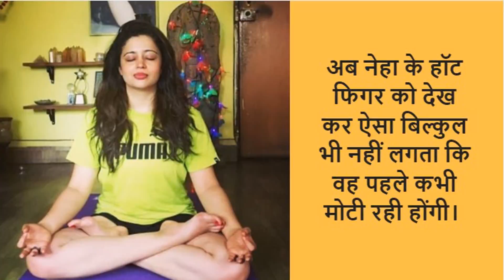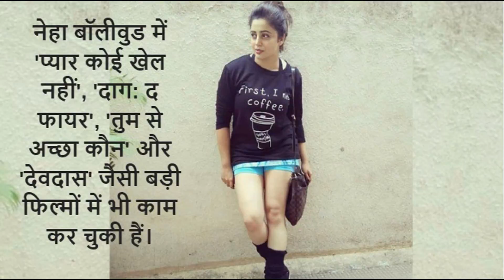जानिए Big boss की सबसे हॉट कंटेस्टेंट नेहा पेंडसे के बारे में